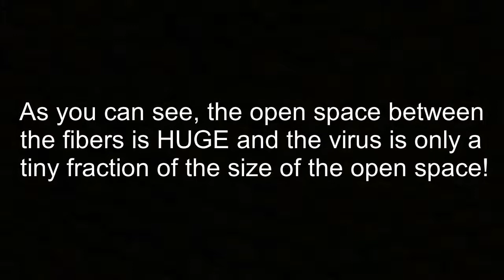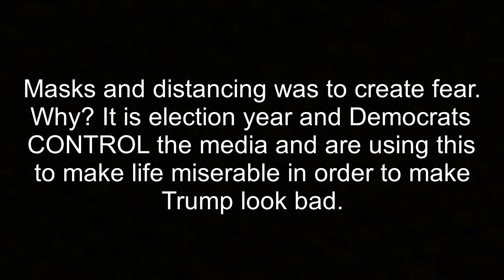Mask Wearing: TAKE THE RED PILL!!!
You have been fooled, lied to and controlled. All in an effort to make Trump's last year ''APPEAR'' to be a disaster. Evidence to prove what I say in this video, stated by the experts themselves can be views HERE: